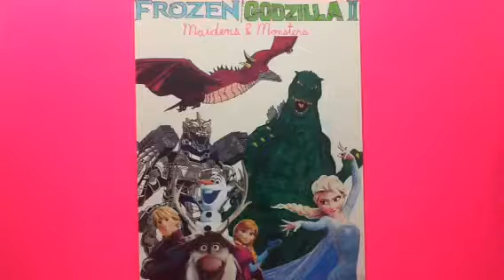Frozen / Godzilla II: Maidens & Monsters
Here is the folder to my 'Frozen / Godzilla II: Maidens & Monsters' story, which can now be read under my author name 'Japan Boy'. Enjoy!